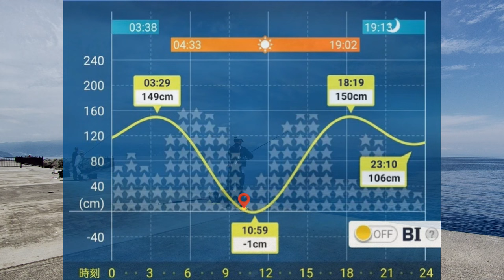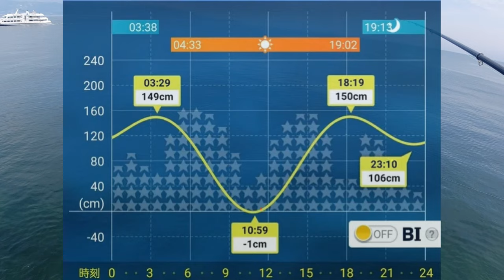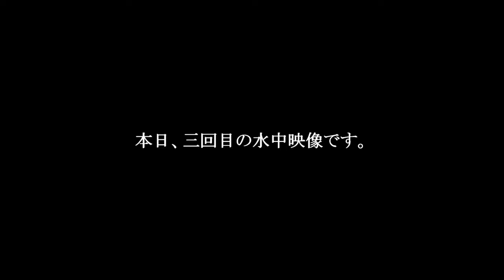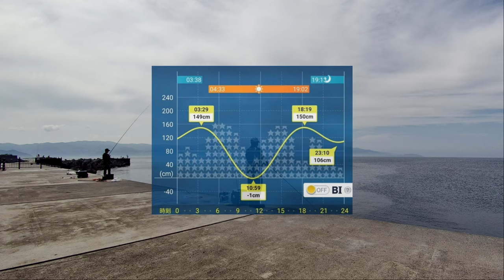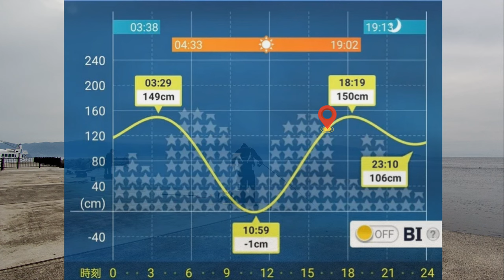【水中映像あり】見えてる メジナ を釣るって簡単じゃないです。2023年7月上旬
「メジナは見えるけどなかなか食わないんだよねぇ」という噂の初島へ
渡ってきました。

「うん、確かに見えてる！」

「うん、食わないねｗ」

そんな メジナ を 普段はなかなかやらない仕掛けで狙いました。

同行した しげちゃん の動画はコチラ

オーナー(OWNER) 手造リ浮子トップウキ
オーナー(OWNER) 　身軽グレ
がまかつ(Gamakatsu) 掛りすぎ尾長
レグロン(Raiglon) ワールドプレミアム 600m